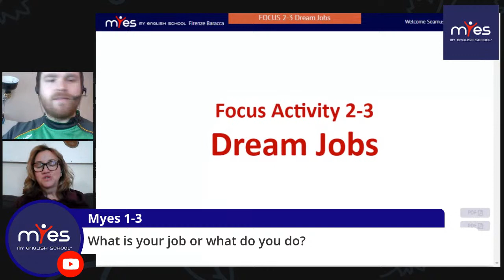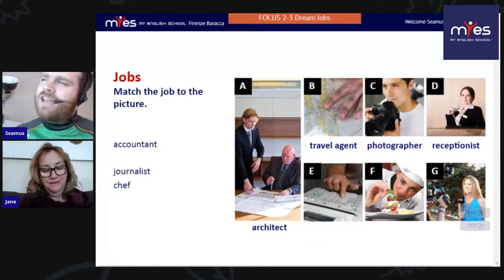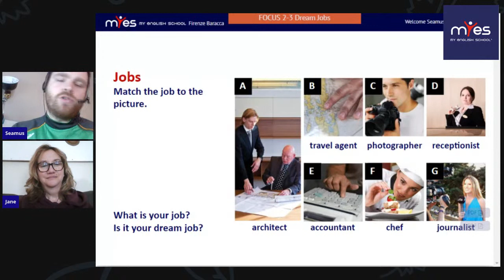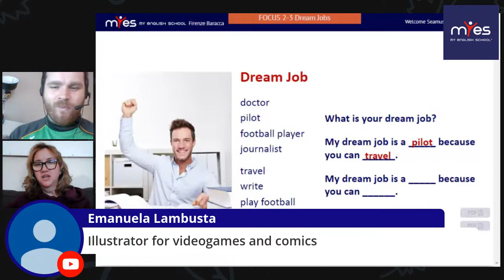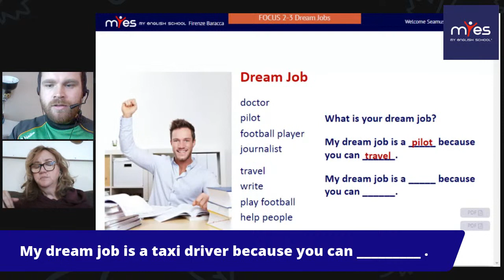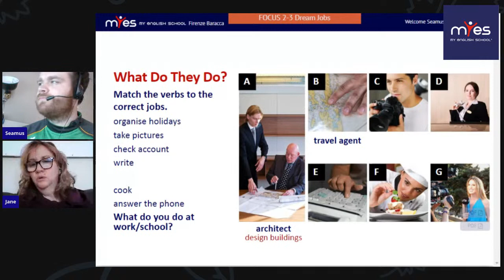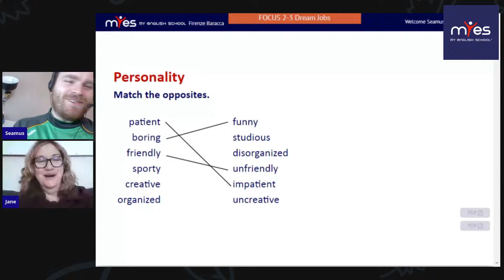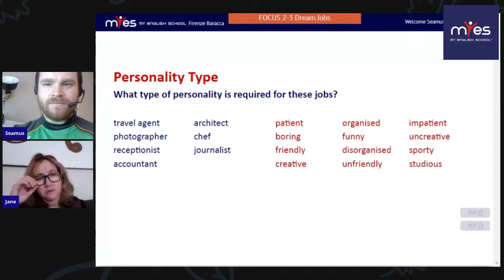1-3 Dream Jobs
Objectives:
• Students will be able to describe different jobs, what they do and describe personality.

Language objectives:
• vocabulary
• asking questions
• giving an explanation
• giving advice